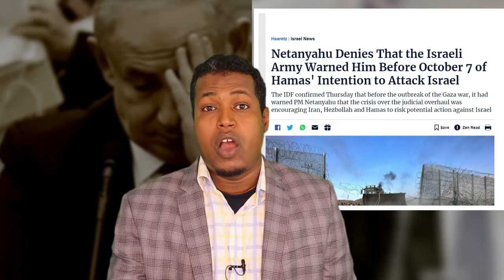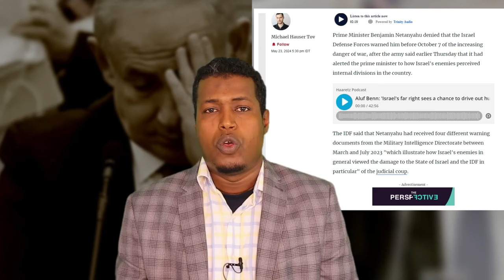DEG DEG; Reysalwasaaraha Yahuuda oo qasab ku ogalaaday heshiis lagalo Xamaaas, Yahuuda oo...